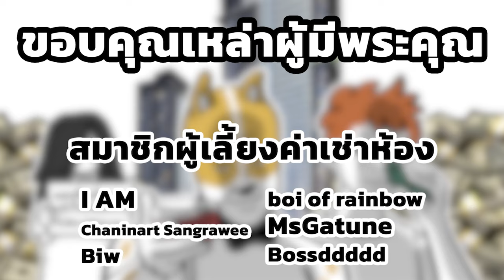ปีใหม่ ทำตัวใหม่ 2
เอาล่ะ ปีใหม่นี้เราลองมาพยายามเป็นคนใหม่กันอีกครั้งละกันนะ

1. สมัครเป็นสมาชิกของช่องนี้เพื่อเข้าถึงสิทธิพิเศษต่างๆ
2. อุดหนุนสินค้าของเราที่ yoginomsod.store
4. Super Thanks งามๆกี่บาทกี่ตังค์ก็ได้
5. หรือส่งเงินให้เราดื้อๆด้วย TipMe